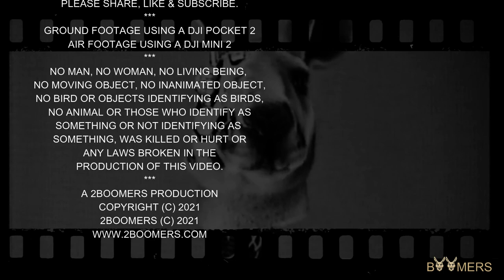RUZHANY PALACE - 8TH SEPTEMBER 2021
RUZHANY PALACE - RUZHANY, BELARUS
EPISODE 27 : SERIES 6
8TH SEPTEMBER 2021
The first written record of Ruzhany (today’s Pruzhany District in Brest Oblast) dates back to the late 15th century. It is known that before 1552 it had belonged to the Tyshkevichs. Back then, Ruzhany was famous for its cloth, carpets, decorated belts and pottery. The town played host to big fairs. In 1598 the Ruzhany estate was bought by Lew Sapieha, the famous magnate and politician, the chancellor and one of the authors of the unique code of laws, the Statute of the Grand Duchy of Lithuania. He ordered a major construction of the estate in the early 17th century. A castle with three towers soon appeared in Ruzhany which combined the traits of a defensive fortress and a ceremonial palace. n the 17th century Ruzhany Castle was a hub of political life in the Grand Duchy of Lithuania.
TWO BOOMERS CAMERA
- AIR FOOTAGE - DJI MINI 2
- GROUND FOOTAGE - DJI POCKET 2
BOOMERS RADIO SHOW (C) 2021 / 2BOOMERS (C) 2021 / TWO BOOMERS (C) 2021